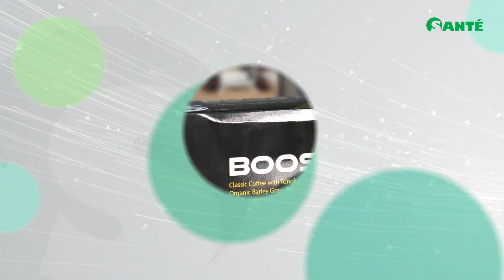Sante Boost Coffee | Sante Barley U.S.A.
Boost up your endurance!

With Santé’s Boost Coffee, a rich end of robusta coffee beans enhanced with tongkat ali from Malaysia and young organic barley grass straight from New Zealand.

Mornings will never be the same as you begin your day with a cup of Santé Boost Coffee! A specially-blended formula for those active individuals that need a quick "wake up, get up" kick in the morning. Giving you the stamina and energy you need any time of the day.